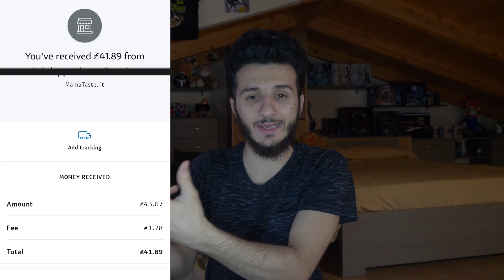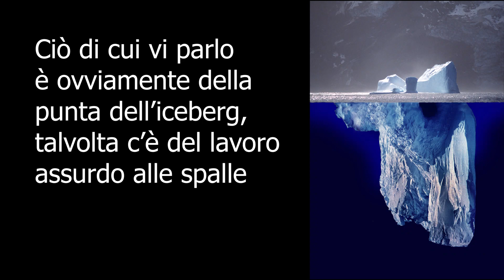Guadagnare con l'INFLUENCER MARKETING - La mia prima COLLABORAZIONE 💷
L' influencer marketing è sempre più diffuso e quindi con trasparenza vi racconto della mia prima collaborazione da instagram con una startup.
Il video è puramente a scopo informativo e girato in modo da inspirare chi ha voglia di mettersi in gioco nei vari social media, poichè è possibile rendere una fonte di guadagno tutto ciò.